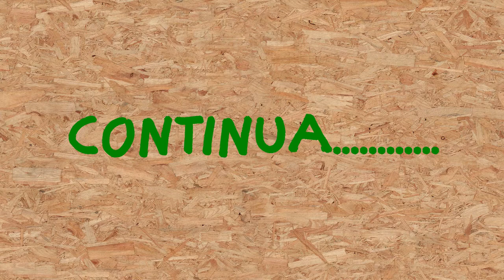SPL0096 - replica della televisione Baird - prove motori e fallimenti ...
maggiori informazioni sul mondo della Televisione di Baird le potrete trovare sul sito del Narrow Band Television Club e su altri siti elencati di seguito:

riferimenti su wikipedia